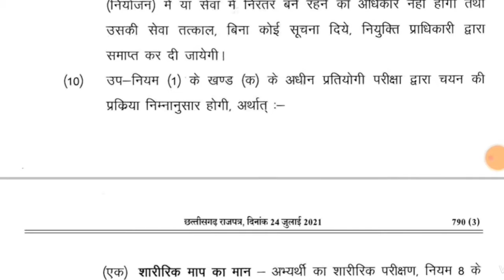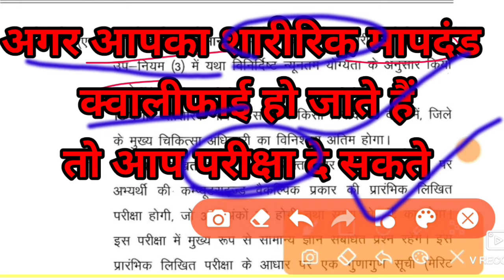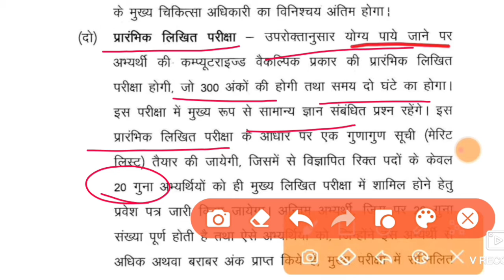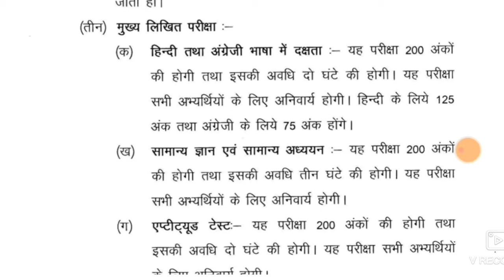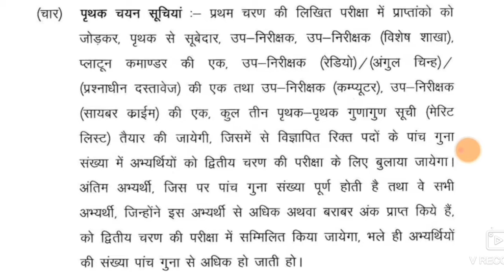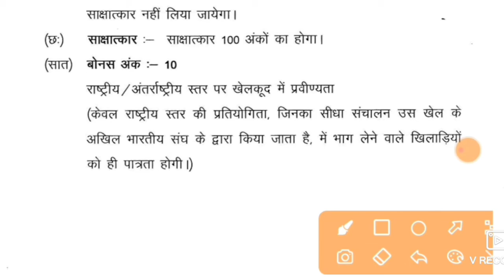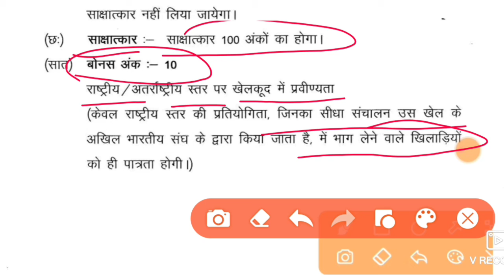sub-inspector| police Bharti update |si admit Card download,subedar sub-inspector, CG vyapam police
राष्ट्रीय ग्रामीण आजीविका मिशन, national ruller livelihood mission 2022, CG vyapam adeo, CG vyapam,
adeo से पूछे जाने वाले प्रश्न,
सहायक विकास अधिकारी,
सहायक विकास विस्तार अधिकारी,
adeo previous year question papers,
CG vyapam admit Card,
CG police Bharti 2022,
si admit Card,
si bharti
subedar sub-inspector admit card download 2022,
छत्तीसगढ़ पुलिस विभाग भर्ती टाइम टेबल,  अमीन पटवारी भर्ती, CG vyapam vacancy, CG vyapam admit Card,
छत्तीसगढ़ सूबेदार/ सब इंस्पेक्टर /बस्तर फाइटर / पुलिस भर्ती के 3000 पदों पर भर्ती अपडेट के बारे में
छत्तीसगढ़ व्यापम न्यू वैकेंसी 2021,steno typist stenographer डाटा एंट्री ऑपरेटर भर्ती विज्ञापन 2021,छत्तीसगढ़ व्यापम सहायक संपरिक्षक, जेस्ट संपरिक्षक, cg sahayak sampariksha 2021, CG police

Hostal Wardarn Bharti Vacanc